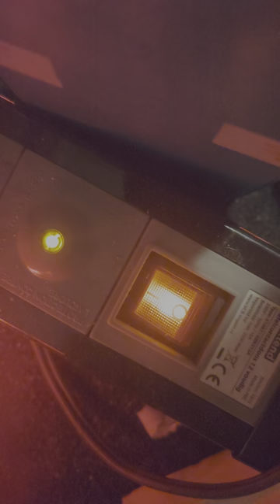50 on 60Hz - Stock Copyright Free Footage (8K, 10HDR) [sample_id=21]